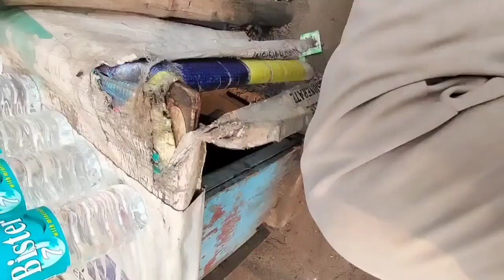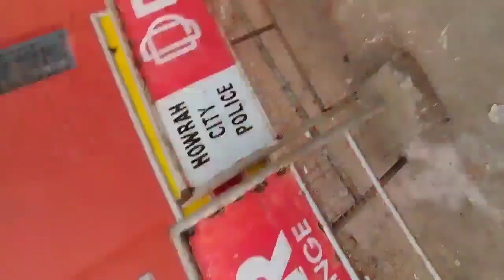Howrah Bridge | Kolkata & Howrah Travel Vlog | Day in Kolkata & Howrah | Ashok Yadav Vlogs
Howrah Bridge | Kolkata & Howrah Travel Vlog  | Day in Kolkata & Howrah | Ashok Yadav Vlogs | Travel Deewana